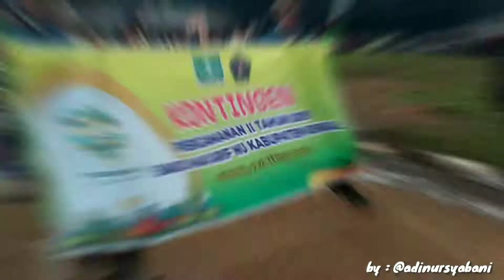karnaval budaya pergamanas 2 cibubur jakarta